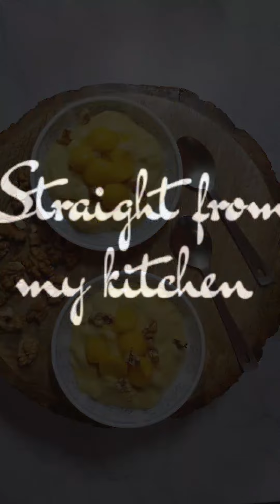honey walnut mango shrikhand recipe श्रीखंड mango shrikhand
This is a no sugar mango shrikhand/amrakhand.It is made up of honey, mango puree , hung curd and some walnut. It's really easy and very quick to make and it's super delicious too.Do give it a try and give me your feedback.